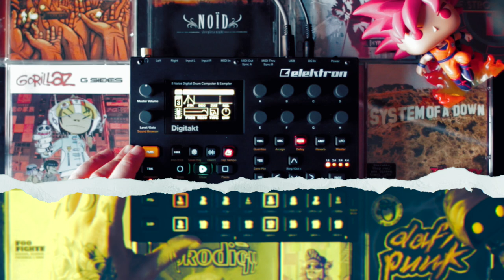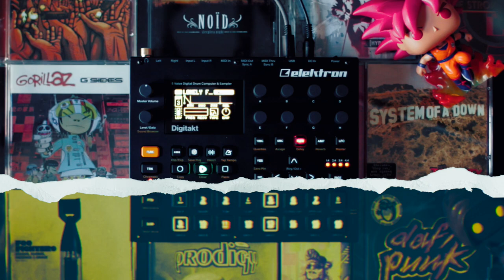"Lonely Feeling" | Hardware Jams Challenge with Elektron Digitakt | Atlas Castle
Do you like melancholic tracks? - For this weekend HARDWARE JAMS CHALLENGE we had to make an electronic jam with distinct parts. In this challenge we had to forget the "monotony" of single chord progression by creating a jam that has a more polished structure:  A(intro) + B (bridge) + C (chorus) + B (bridge) + D (ending).

This challenge was a lot of fun! It gave me the opportunity to bring back an old project that I finally managed to finish! Next step, proper mix and mastering I guess - What do you think about this session? 🖤🏰